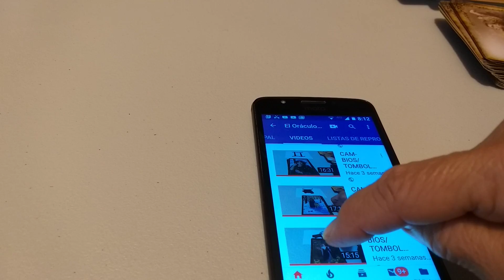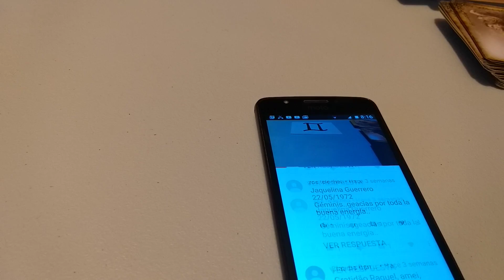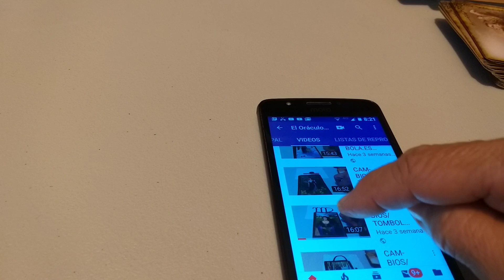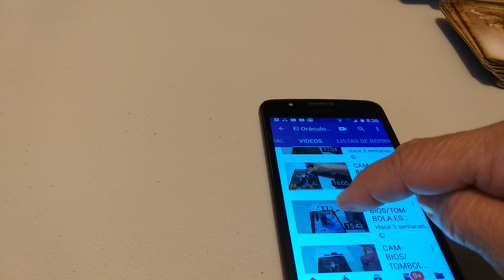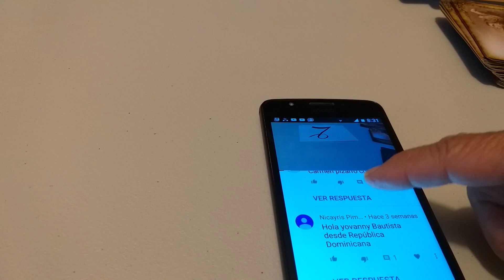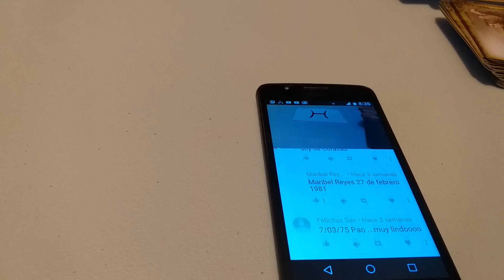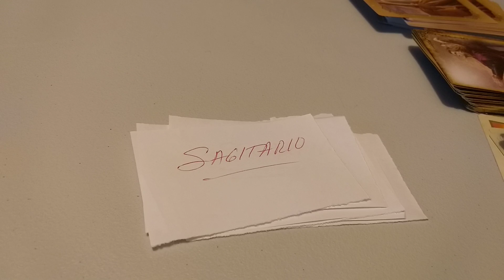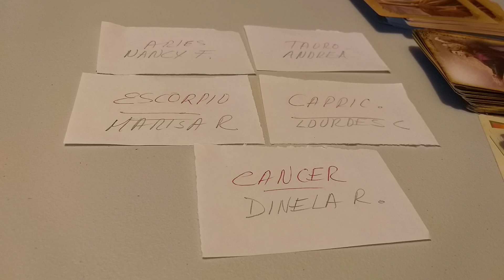GANADORES CAMBIOS/TOMBOLA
eloraculoderaquel
Bendiciones